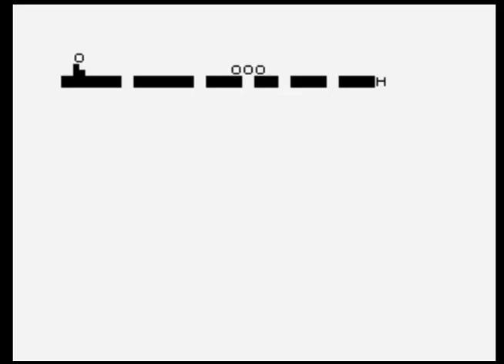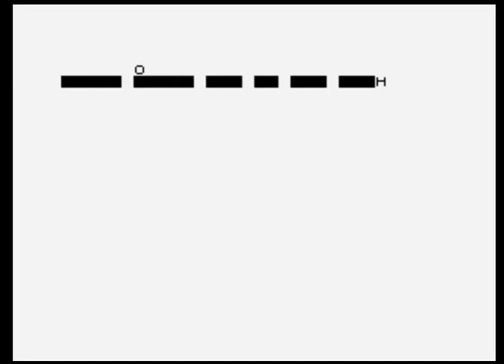Barrel Jump from Cassette 50 by Cascade (ZX81)